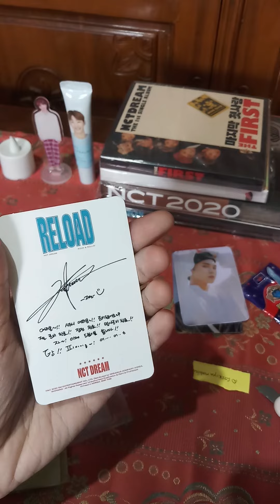unboxing pc jeno reload ridin